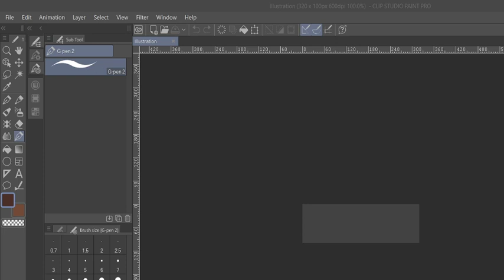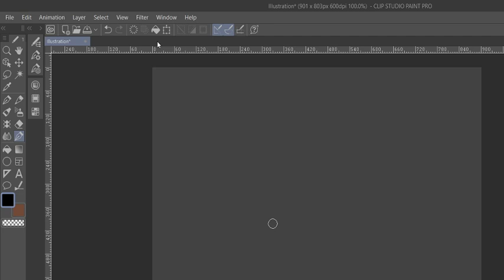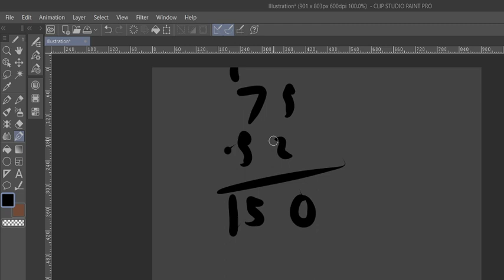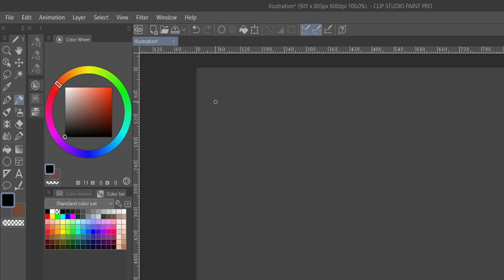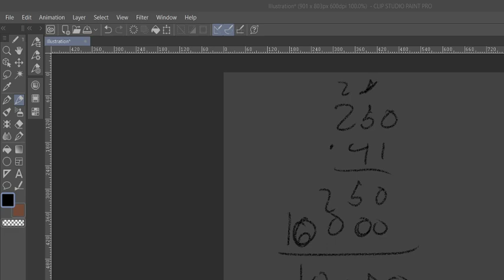stream had crashed and started again